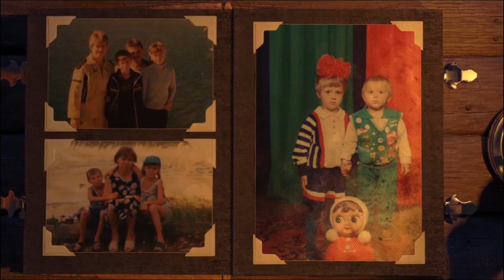مشاريع افتر افكت مجانية - تحميل قالب بة كتاب 3d يعرض الصور وزكريات العمر باسلوب رائع 2017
رابط شرح كيفية التحميل من الروابط الخاصة بنا